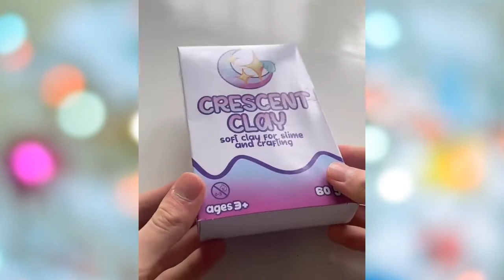Oddly Satisfying Video With Relaxing & Calm Deep Sleep Music for Stress Relief & Meditation #104